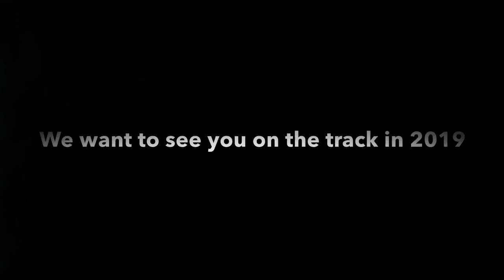For the best people in the world